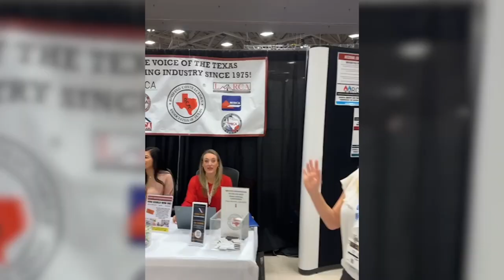Factores a Considerar antes de visitar la International Roofing Expo(IRE)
En esta segunda entrevista con nuestro buen amigo Moises, el nos explica todos los factores que tenemos que considerar antes de visitar la International Roofing Expo.

Moi nos explica la importancia de visitar, conectar y seguir aprendiendo de las nuevas tendencias que esta pasando en la Industria.

Uno de los puntos mas importante que el nos recomienda es hacer el famoso networking, conocer mucha y aprender de ellos.

No te puedes perder la proxima temporada de eventos que empezara en Octubre 23!

Mandanos mensaje si tienes alguna duda o comentario para Moi y para mi!!

🛑 No te olvides de Subscribirte al canal si te gusto y aprendiste algo del show @roofersgoingdigitalTV ya que necesitamos tu apoyo para crecer los seguidores. 🛑

Follow Roofers Going Digital on all Social Platforms (Links Below)